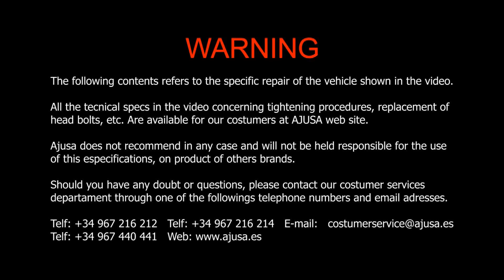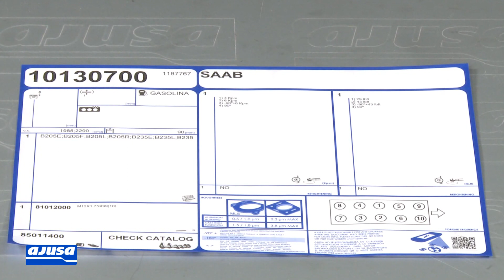Cylinder head gasket / Junta de culata SAAB 9-5 TURBO 16V B235R .